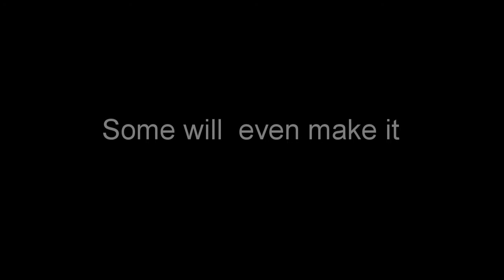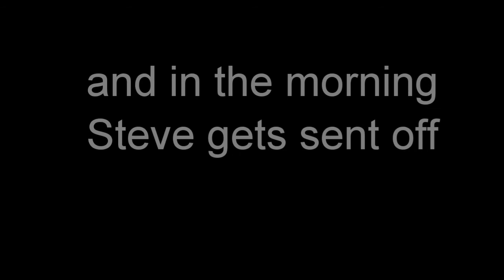Barmouth 2015 Teaser Trailer